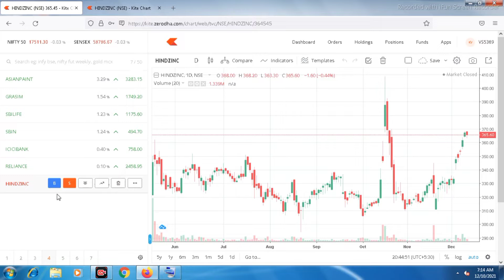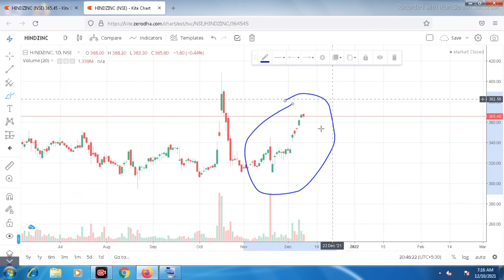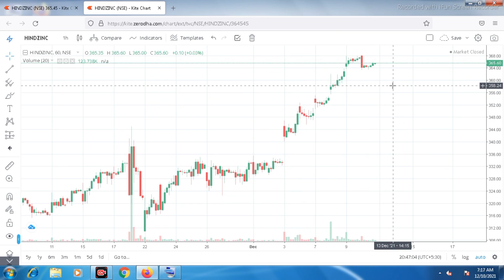18 रुपए का Dividend बस दो दिन बाकी है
18 रुपए का Dividend बस दो दिन बाकी है